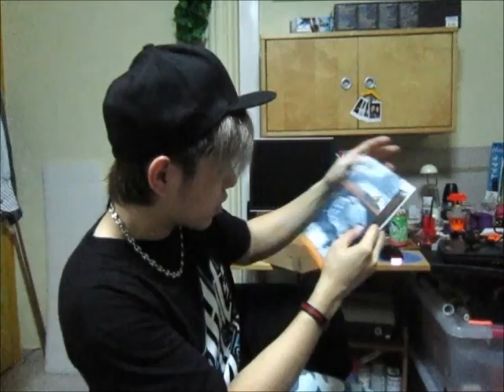Nerf Snapfire 8 Unboxing & Mod Guide Video (Dart Tag 2012)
Unboxing vid of the Nerf Dart Tag Snapfire 8
Along with a quick & simple mod guide.
- AR Removal
- Dart Pegs removal
- How the blaster works internally
- Random funny cosmetic mod